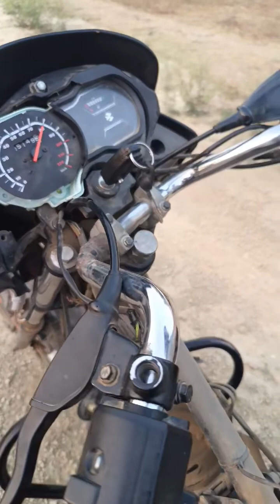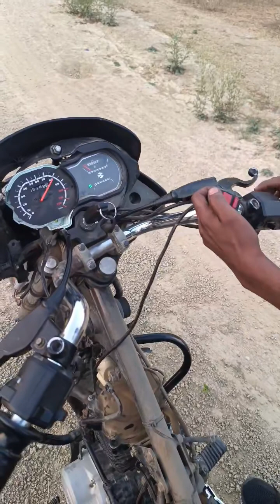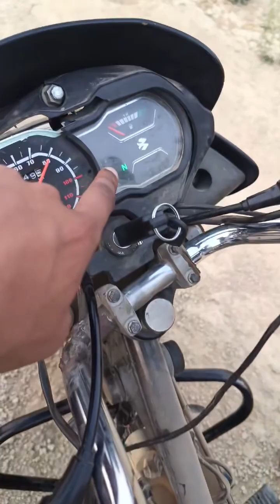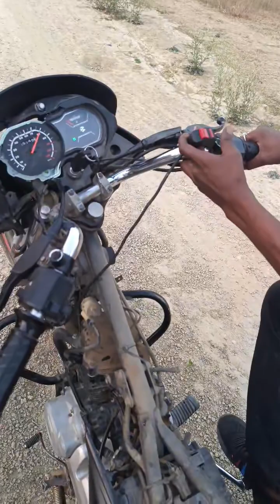bike chori sa bachane ka nya tareeka.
bike chori chori sa bachane ka nya tareeka.